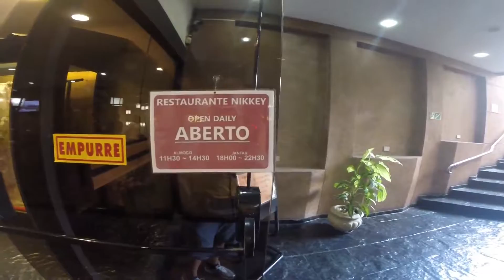04.04.2017-RESTAURANTE NIKKEY-Liberdade-São Paulo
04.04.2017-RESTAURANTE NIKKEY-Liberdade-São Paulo